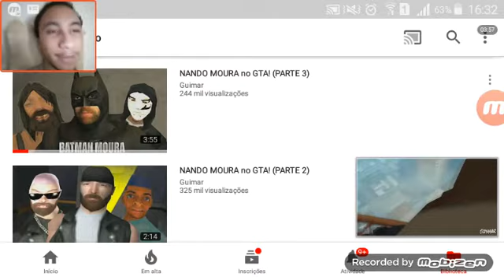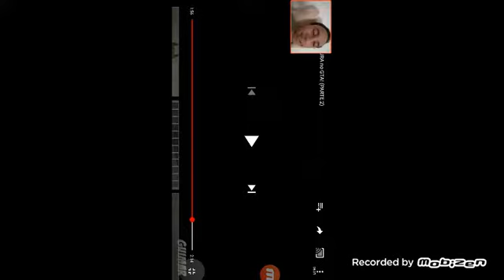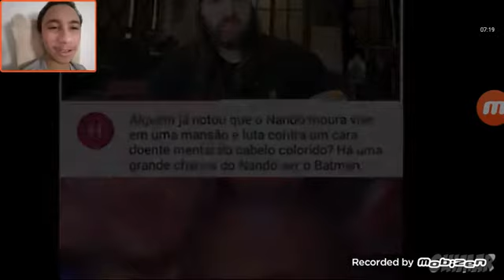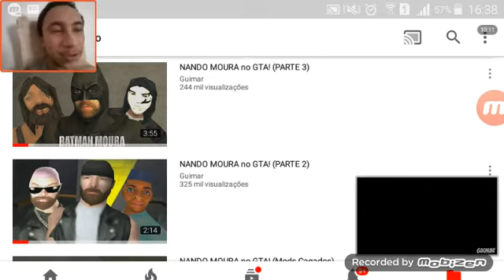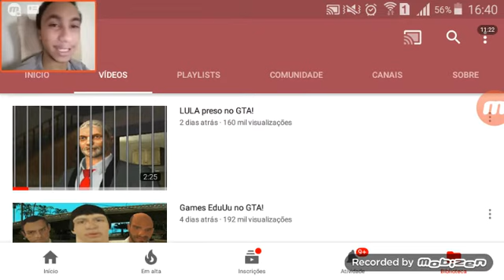REACT - NANDO MOURA NO GTA (Canal: Guimar)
PRIMEIRO REACT (01/2018)

》OBRIGADO!!